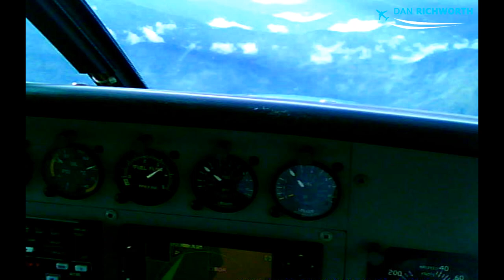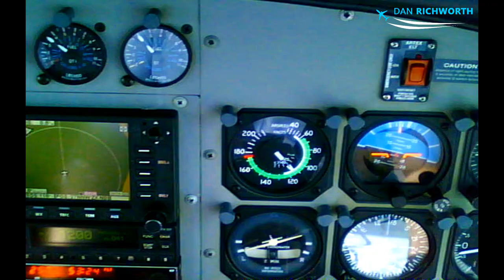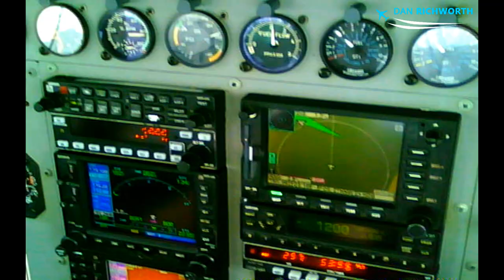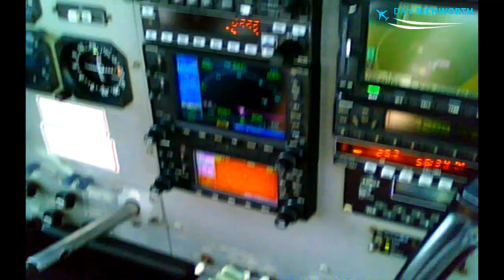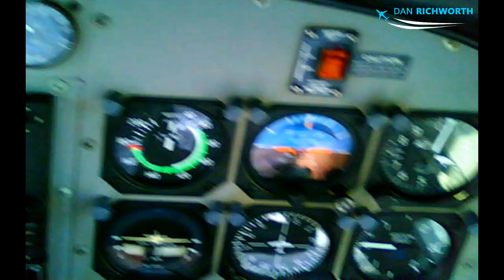Landing up the side of a MOUNTAIN! Borme, West Papua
I filmed this many years back as an FO on the Caravan for Susi Air. My Captain lands in Borme, whilst verbally explaining to me what he is doing. Borme is 10% up slope, which is approaching the limits for a Cessna Grand Caravan. Due to the high terrain and slope, there is a committal point for landing, i.e. no go around option. There is also the optical illusion of being too high.

I used a pair of "camera glasses" to record this, including the audio. The resolution isn't great, however you still get the picture of what it's like landing here.

Also please consider buying my book, "Papa Kilo: A true story from a Susi Air pilot in Indonesia", in the end of the video. This was a book which I wrote myself, from back in the days when I was flying Cessna Grand Caravans with Susi Air in Indonesia. If you're interested aviation, or even just like adventure, please consider buying my book. If you're unconvinced, just check the reviews here: